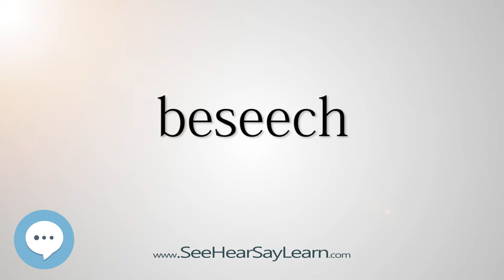beseech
This video is about "beseech".